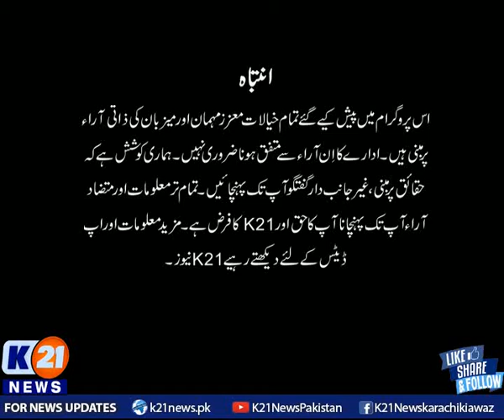K21 News | Weekend Shine with Ainy Shah | 02 May 2021 | Sunday | Part 1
• Bakhabar Karachi

• Street Time

• Chef k21

• Karachi Today

• Karachi Walay

• Karachi Mentary